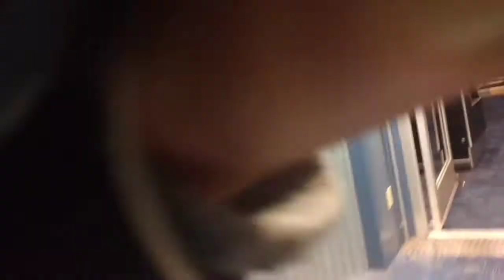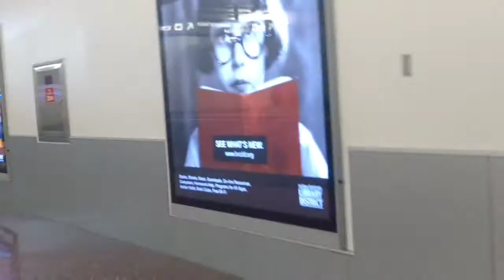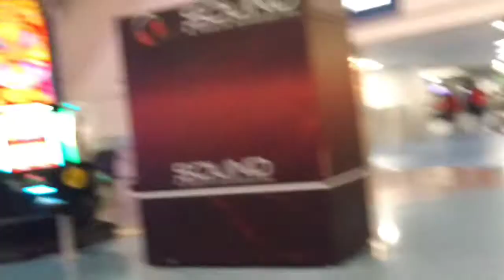Llegando al aeropuerto de LasVegas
Fin de semana en Las Vegas, aquí verán mi llegada al aeropuerto y las pérdidas que siempre me doy dentro de los aeropuertos 😁.

Saludos